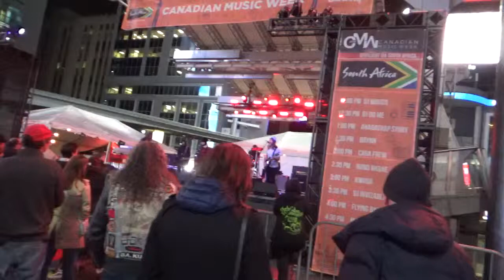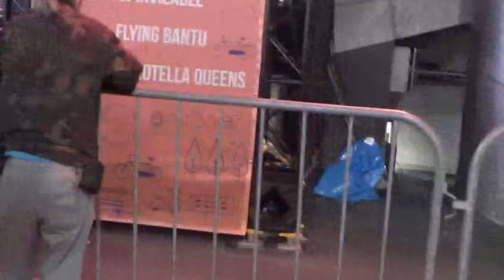Canadian Music Week at Yonge Dundas Square May 10, 2019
Black Mountain MAH02816